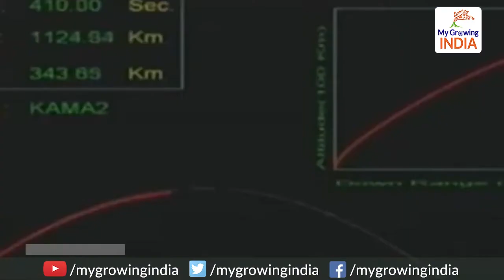Night Test of Agini-3 and Prithvi-2: जब रात में गरजी अग्नि और पृथ्वी